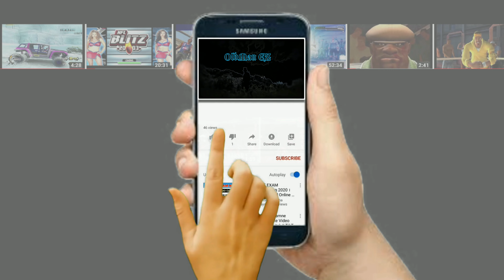ROCKSTEADY & APRIL vs DONATELLO & RAPHAEL (Hardest Difficulty) Nickelodeon All-Star Brawl 2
Nickelodeon All-Star Brawl 2 is a crossover fighting game developed by Fair Play Labs, and published by GameMill Entertainment. It is the sequel to Nickelodeon All-Star Brawl and an entry in the Nickelodeon Super Brawl series. Wikipedia
Platforms: Nintendo Switch, PlayStation 5, Xbox One, PlayStation 4, Xbox Series X and Series S, Microsoft Windows
Mode: Multiplayer video game
Genres: Fighting game, Platform game
Developers: Fair Play Labs, Ludosity
Publisher: GameMill Entertainment